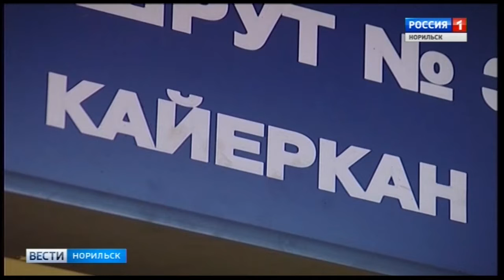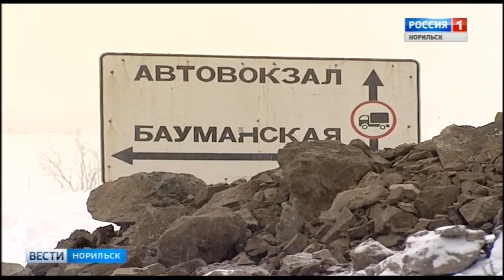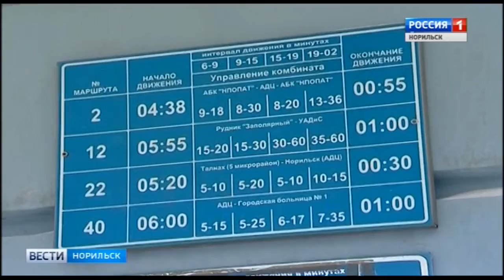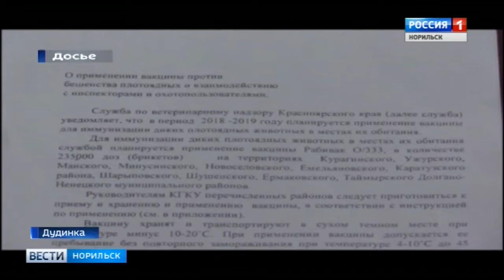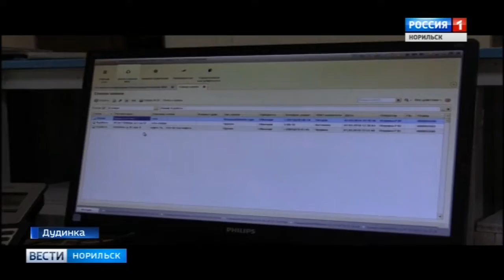Вести Норильск 06 марта 2019 (среда)